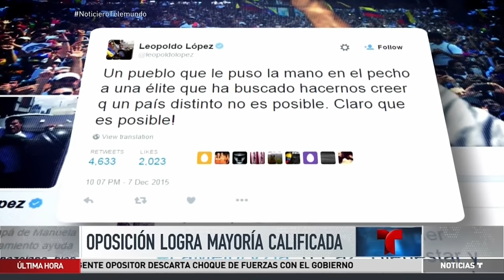Oposición venezolana logra mayoría en la Asamblea | Noticiero | Noticias Telemundo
Video oficial de Noticias Telemundo. Aseguran que de no ser por el Ministro de Defensa la oposición no estaría celebrando el triunfo